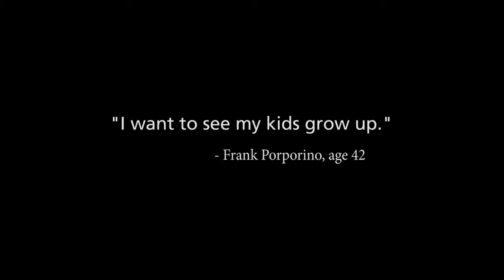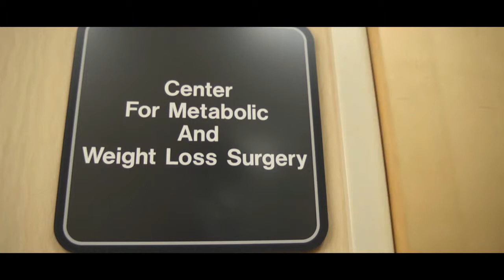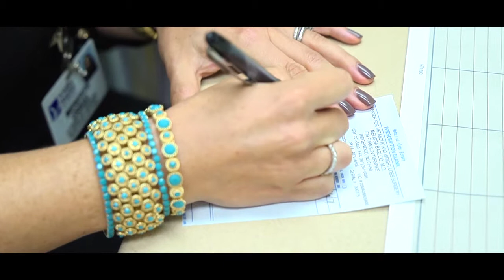Core Creative: Valley Health - Bariatrics - Frank's Story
Core Creative's specialized healthcare marketing practice, produced this bariatric surgery patient story video of Frank, along with several others, as part of a larger service line campaign for Valley Health System. The campaign’s integrated media strategy included print, outdoor and online ads, directing audiences to a microsite where they could watch more real patient stories, learn more about Valley Health System’s bariatric surgery program and request a consultation. The campaign increased consultation requests by nearly 300% compared to the previous year. We're happy to collaborate with our clients to strengthen brand and service line awareness with creative healthcare marketing solutions that drive results. Visit Core Creative to review a full case study of the strategic approach, creative services and media plan that contributed to the success of the Valley Health System bariatric campaign.